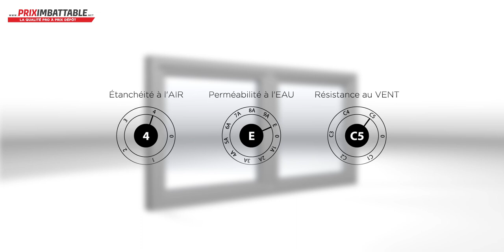Présentation fenêtre à frappe Confort+ Design Galbé - PRIXIMBATTABLE